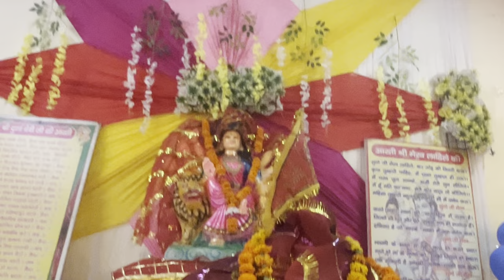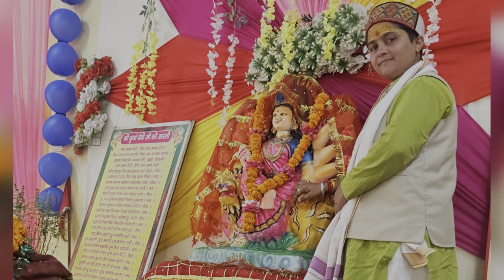6 October 2024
चौथे नवरात्रे में महायज्ञ और आरती दर्शन
तीसरे नवरात्रे में अखिल विश्व कल्याणकारी शांति महायज्ञ,जाप और दोनों समय आरती का आनंद इस वीडियो में देखें